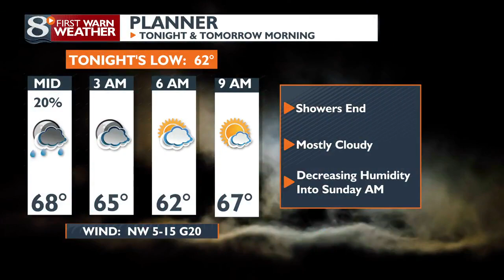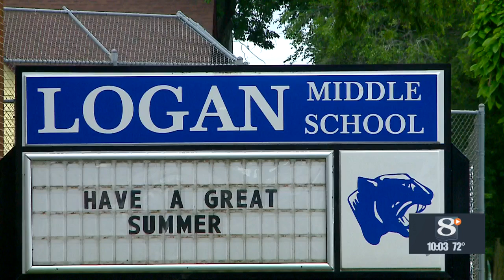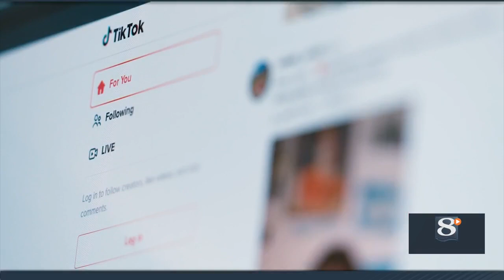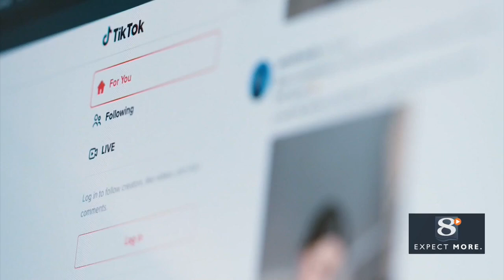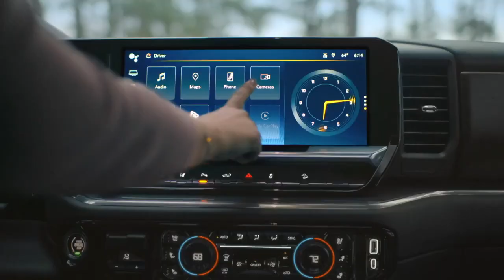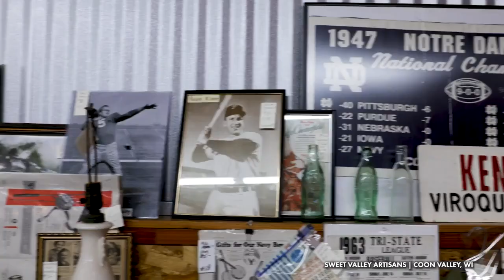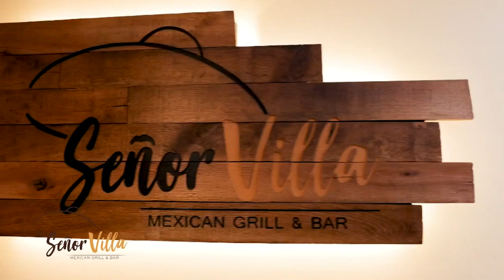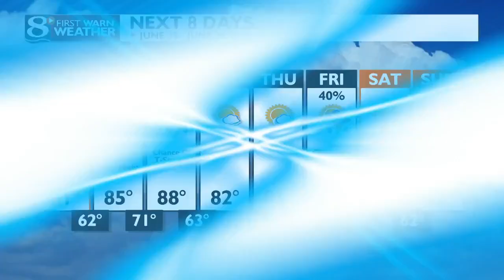News 8 Now at Ten: 06/22/2024